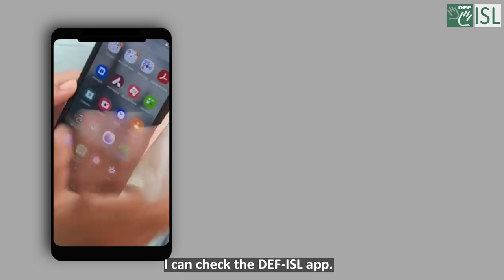Become an enAbler with DEF ISL App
Kriti is on her way to be an amazing enAbler. You too could be one! Download the DEF ISL App and begin a new meaningful journey into the deaf culture today.